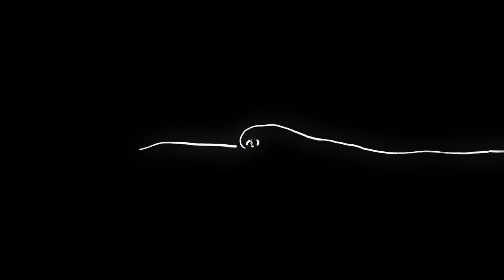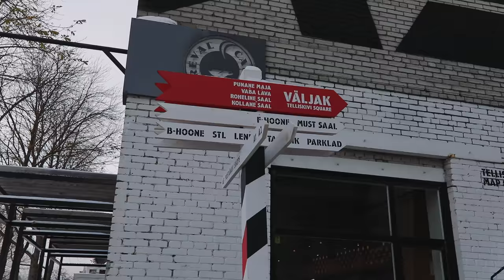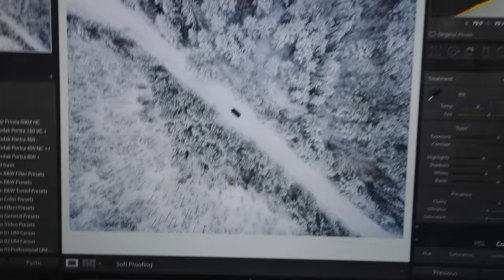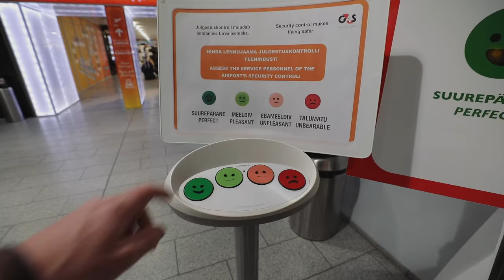Exciting news!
’I Don’t Know Anymore’ - by Poetic Po

’Blue Sky’ - by Poetic Po

Canon 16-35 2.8 L III

PHOTOGRAPHY -

EXTRAS